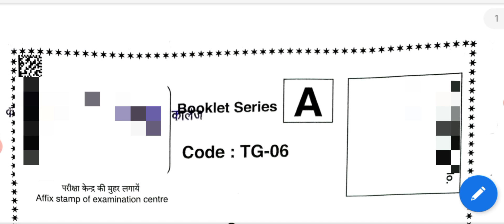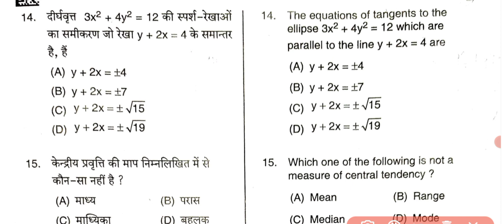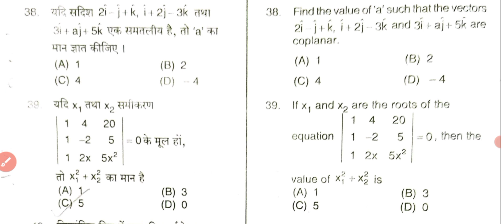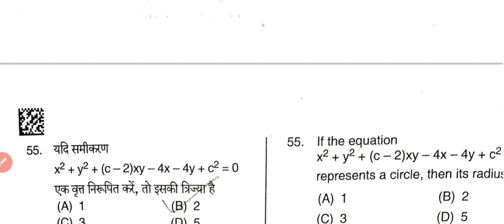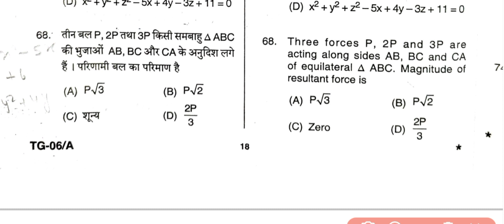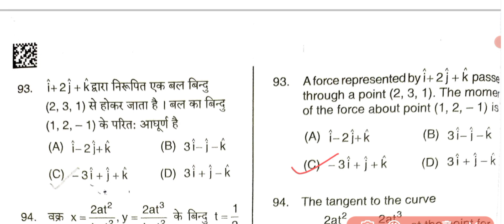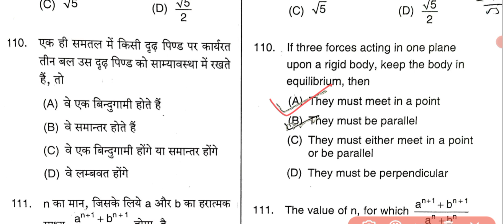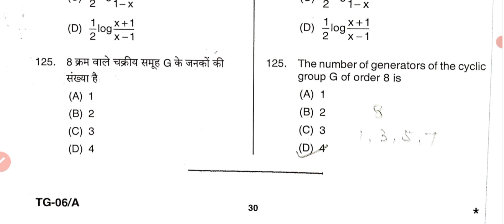UP TGT Maths Answer key 8 August 2021 || UP TGT Maths Paper and answers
UP TGT maths paper 8 August 2021 answer key | UP TGT Maths question paper | Answer of UP TGT Maths 2021